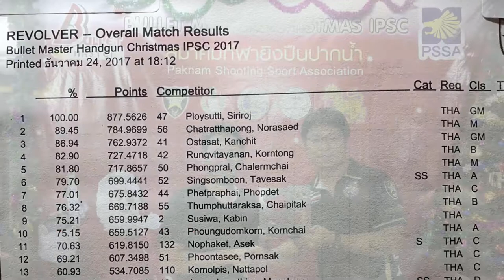First time with Revolver IPSC match